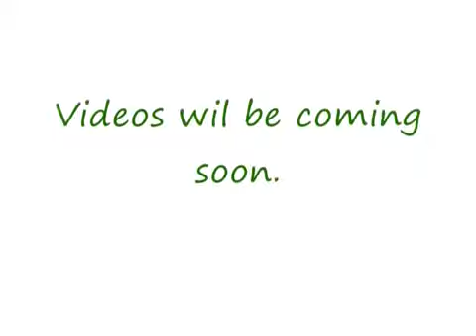Italian Life Squad Slide Show!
just pictures of mckenzie and olivia (italian life squad)